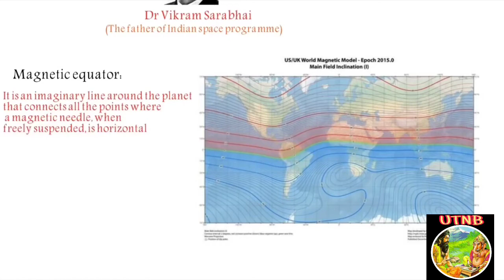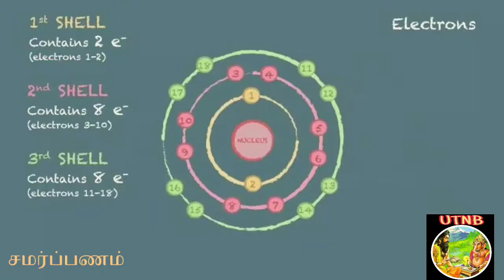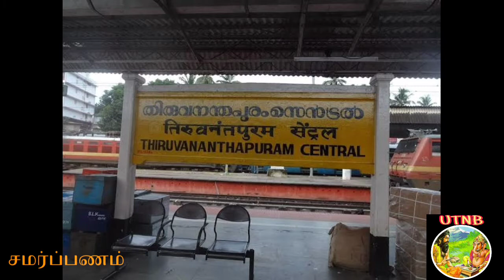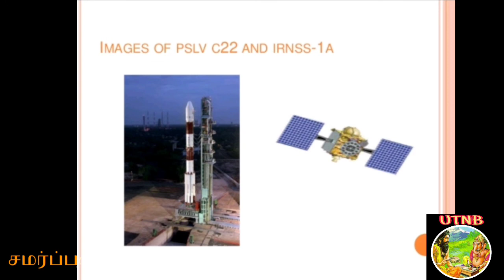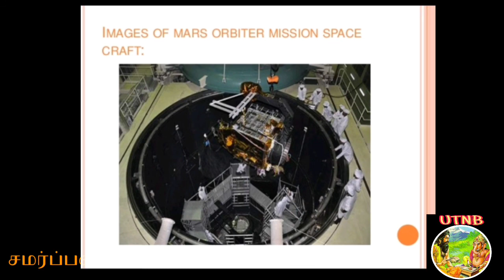Father of Indian space programme ||Biography in Tamil